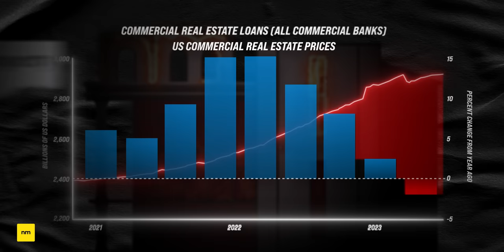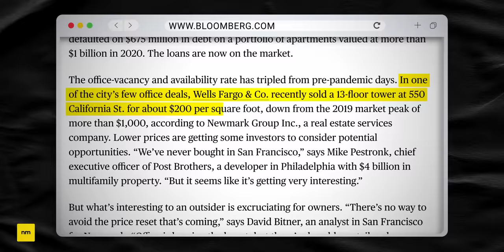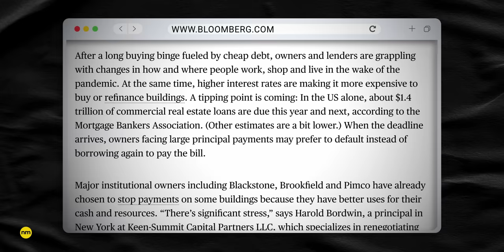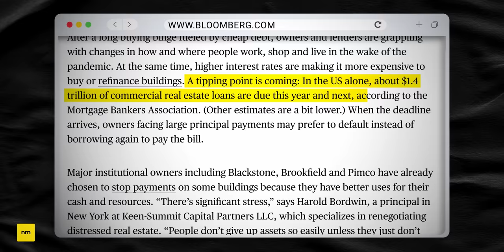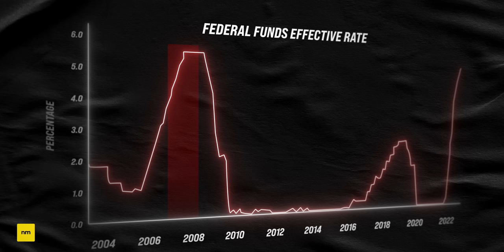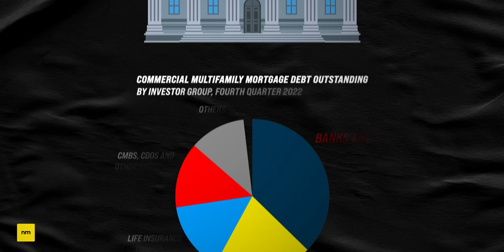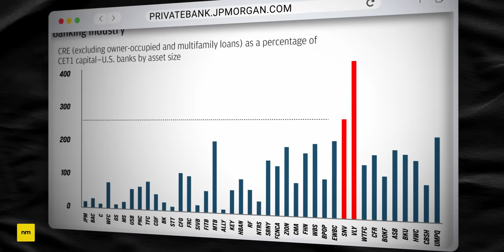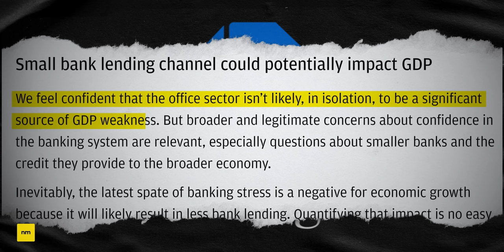Big Short Investor Explains the Commercial Real Estate Crisis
'Big Short' investor Steve Eisman has warned of an impending crisis in U.S. commercial real estate on the back of high interest rates, declining property values, and a looming refinancing cliff. Like Michael Burry, Steve was able to predict the biggest housing collapse of all time in 2008... Did he just predict the Big Short 2.0?

★ ★  CONTENTS  ★ ★
0:00 The Commercial Real Estate Crisis
2:03 The Refinancing Crisis
3:29 Interest Rates Wreaking Havoc
5:20 Could Rates Come Down?
6:53 Defaults are Rising
7:40 Bank Stress
8:40 Crisis Averted?